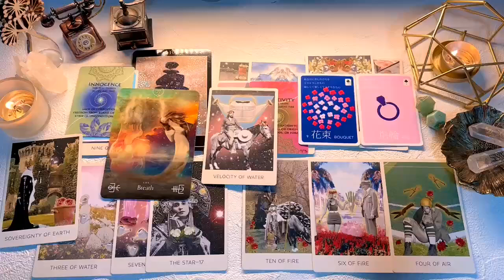ARIES🩵 You Felt Rejected By Them/ Now Their Obsessed With You And Trying To Manifest You Back